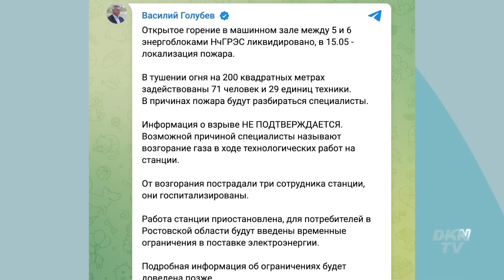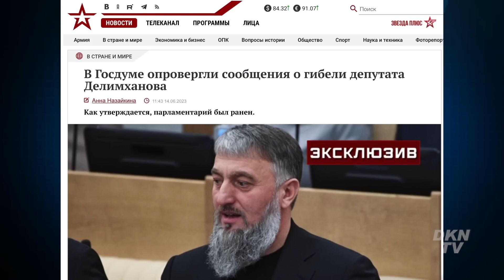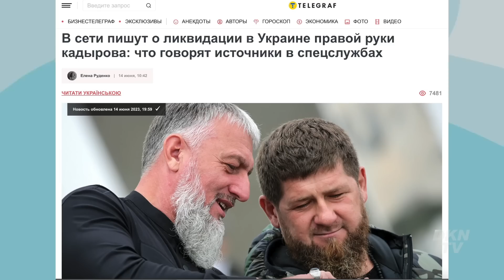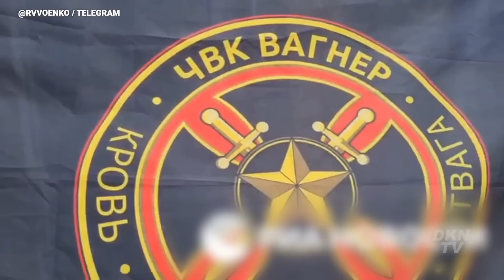Tin tức 24h mới nhất 15/6: UAV cảm tử, mối đe dọa lơ lửng trên không đối với binh sĩ Ukraina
Tin tức 24h mới nhất 15/6:
- Lửa nhấn chìm nhà máy nhiệt điện của Nga gần biên giới Ukraina
- Chuyên gia: Còn quá sớm để nói cuộc phản công của Ukraina có thể thành công hay không
- UAV cảm tử, mối đe dọa lơ lửng trên không đối với chiến dịch phản công của Ukraina
- Lãnh đạo Chechnya Kadyrov nói đồng minh thân thiết Delimkhanov còn sống, phủ nhận báo cáo chấn thương
- Các công ty quân sự tư nhân của Nga phát triển mạnh nhờ chiến tranh với Ukraina